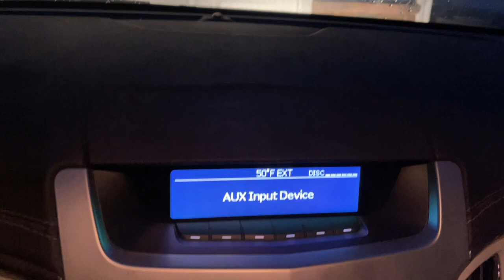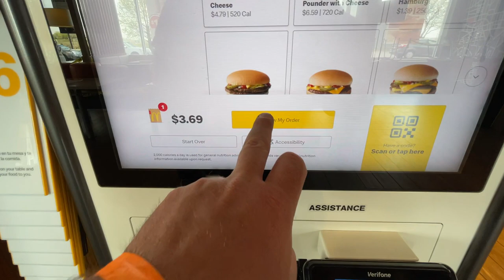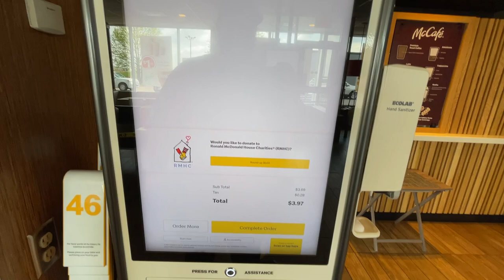VLOG! - This didn’t go as expected....